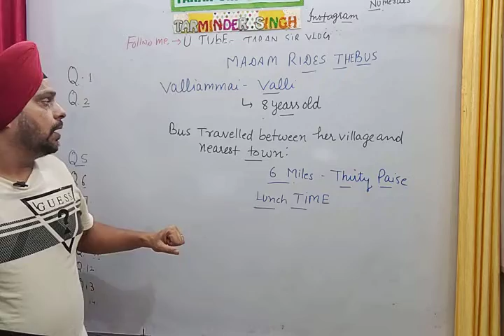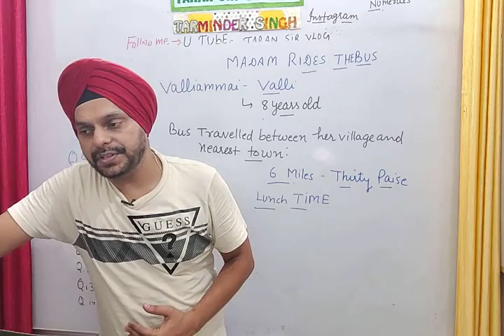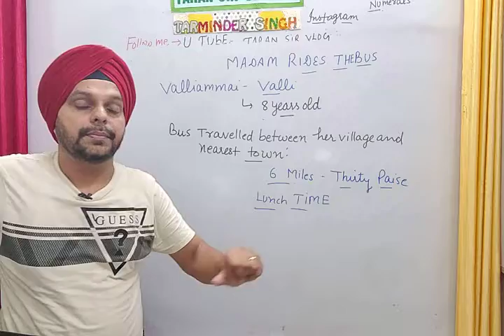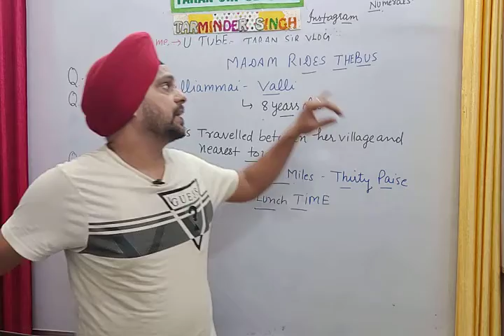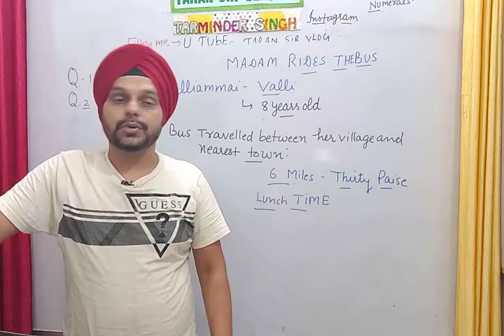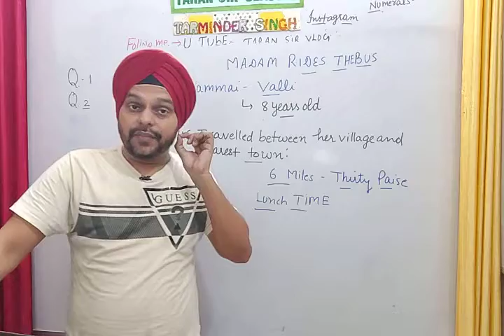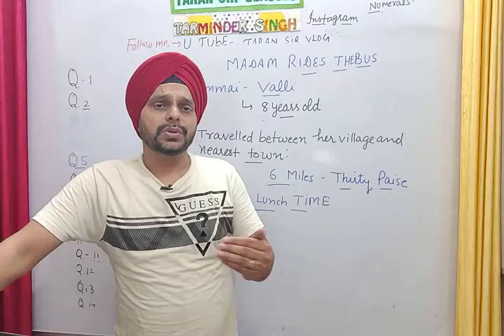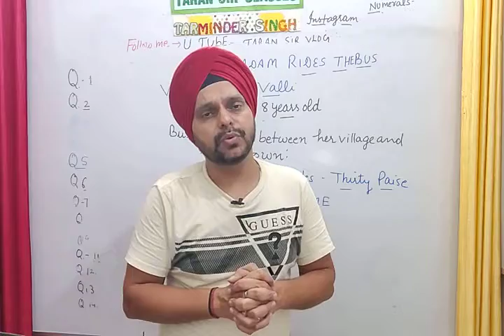MADAM RIDES THE BUS- FULL HINDI EXPLANATION